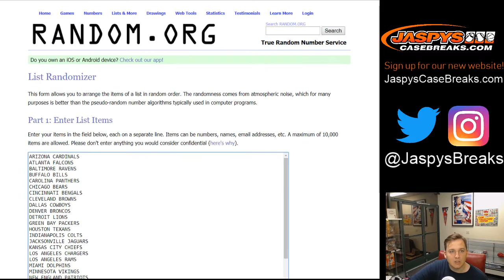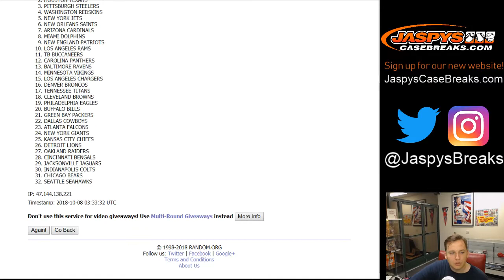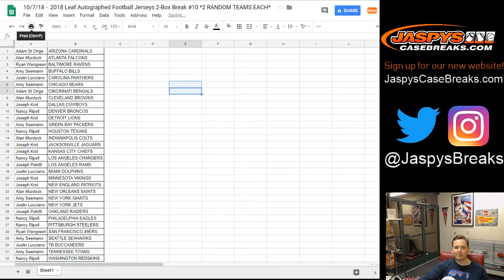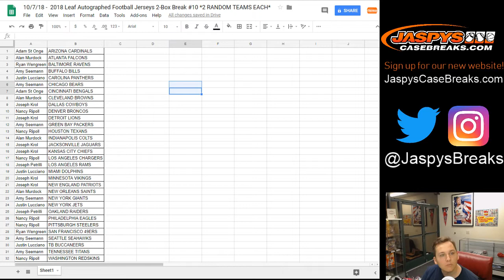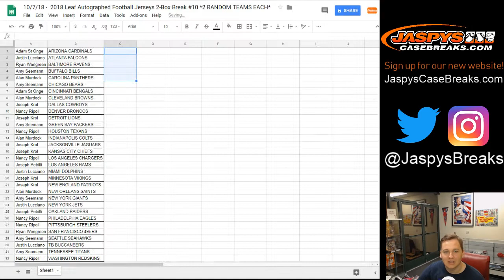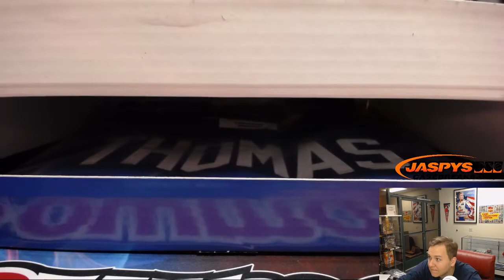10/7/18 - 2018 Leaf Autographed Football Jerseys Random Teams #10